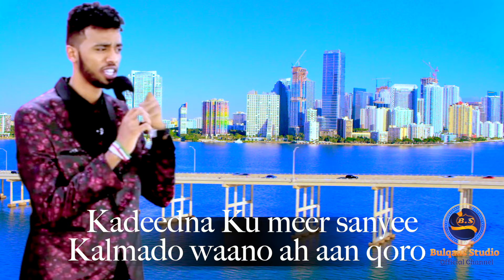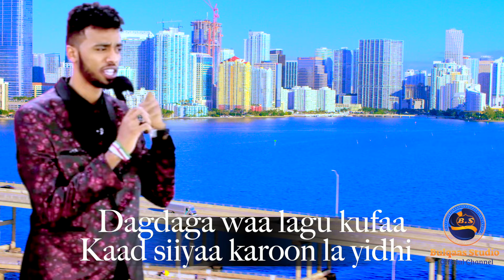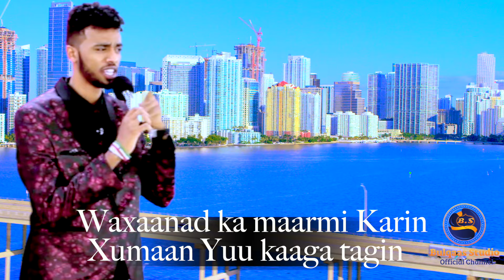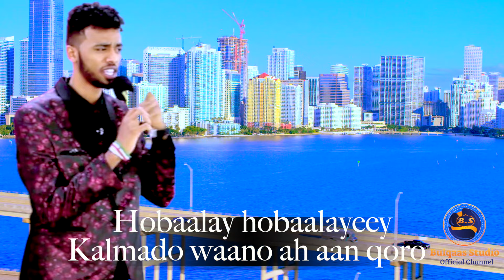AKRAM SHIFA 2024 KALMADO WAANO AH AAN QORO OFFICIAL VIDEO DIRECTED BY BULQAAS STUDIO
HEESTA: KALMADO WAANPO AH AAN QORO
CODKA: AKRAM SHIFA
ERAYADA: ABWAAN CABDI DUSE
LAXANKA: ABWAAN CABDI DUSE
DIRECTED BY: BULQAAS STUDIO

Copyright Laws and Treaties. Any unauthorised copy or re-upload of this video is prohibited. No part of this video may be reproduced, or used in any form or by any means. This video contains material protected under International and Federal Copyright of any reproduction or re-uploads.

BULQAAS STUDIO
SULDAAN SEERAAR
MISS XIIS
KIIN JAAMAC
NADIIRA NAYRUUS
SHAADIYO SHARAF
GULLED SIMBA
XARIIR AHMED
XIDIGAHA GEESKA
ANSHAX
AWALE ADAN
JIGJIGA – HARGEYSA – XAMAR
AROOSKA ISKALAAJI
NIMCAAN HILAAC
NASTEEXO INDHO
LAKI WACAYS
FARXIYO FISKA
DEEQA AFRO
MARWAAN YARE
ISMAACIIL DANAN
MOHAMED BK
HODAN ABDIRAHMAN